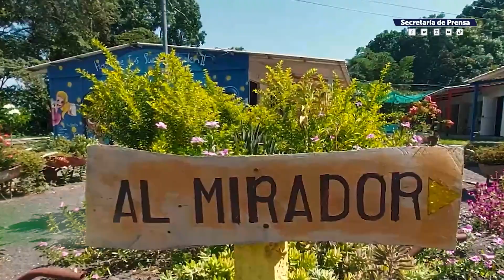Tejido Social visita las instalaciones del Ecoparque Conacaste, en Santo Tomás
PlanControlTerritorial | El Gobierno del Presidente Nayib Bukele, a través de la Dirección de Reconstrucción del Tejido Social, verificó las instalaciones del Ecoparque Conacaste, en Santo Tomás, San Salvador, para convertirlo en un espacio recreativo digno para la población.